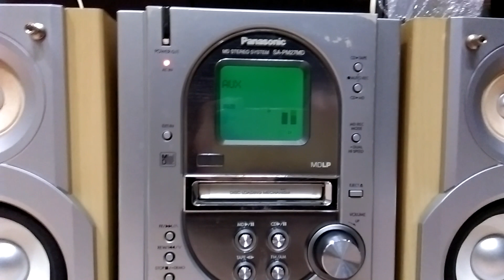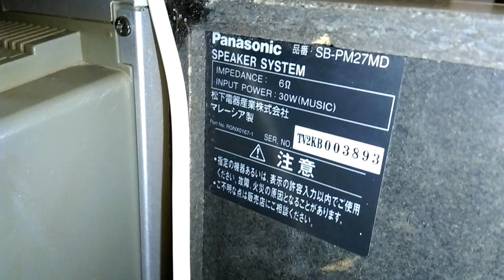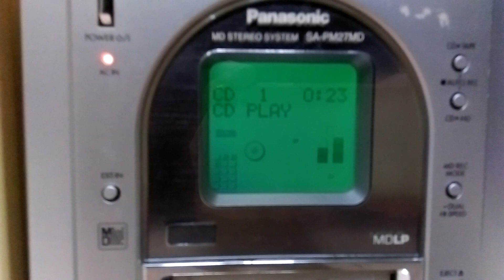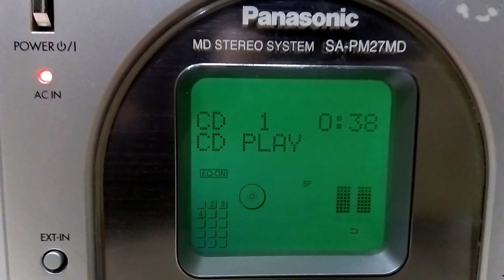( Theo giai rồi ) Dàn mini Panasonic PM-27 : Giá Sinh Viên - Đẳng Cấp Cán Bộ !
Ấy đừng vội bĩu môi, ối anh cán bộ chưa chắc có bộ này mà dùng á ! Bass 10cm màng các bon viền cao su, treble giấy, công suất 30w/thùng, cặp loa nhỏ này được mệnh danh là " thánh bass " bởi kể cả khi mở cực nhỏ, âm trầm cũng rất mạnh, điều mà những bộ dàn to k thể làm nổi. Tình trạng : mặt mũi xước tùm lum nhưng đĩa CD chạy tốt, MD ứ chạy ( k làm gì được nó, mệt thì nó nghỉ hoy ), đương nhiên là có đường Aux để kết nối với điện thoại hoặc máy tính - Smart Tv, có cả radio và cát set nhưng 2 tính năng đó coi như không test, loa thiếu e căng, viền mục đã thay ( dòng này hàng bãi về 100% bị mục viền, k bị thay mới lạ ), giá giật mình 700k, no fix ( còn fix cái gì ), ship toàn lãnh thổ, no COD, liên hệ 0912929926 để biết thêm chi tiết, gõ tìm 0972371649 để kết bạn Zalo, cám ơn các bác đã dành thời gian cho video này !